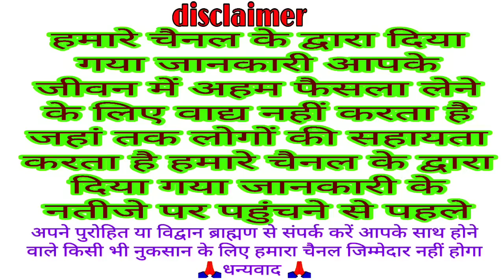जया एकादशी कब है 2023 शुभ मुहूर्त पारण व्रत नियम महत्व | Ekadashi kab hai | gyaras Vrat kab hai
jaya ekadashi kab hai
Ekadashi kab hai 2023
magh mas Shukla paksha Ekadashi Shubh muhurt 2023
Ekadashi kab hai
gyaras Vrat kab hai
gyaras Vrat Puja vidhi Shubh muhurt January February 2023
jaya Ekadashi Vrat Puja vidhi Shubh muhurt 2023
jaya Ekadashi Puja Vidhi
ekadashi
ekadashi vrat
gyaras kis din hai
jaya ekadashi vrat kab hai
ekadashi ka vrat kab hai
jaya ekadashi vrat
jaya ekadashi upay vk mishra
jaya ekadashi vk mishra
jaya ekadashi kab ki hai
is mahine Mein Ekadashi kab hai 2023
January 2023 ki Ekadashi kab hai
magh ki dusri Ekadashi kab hai 2023
ग्यारस कब है बताओ
 ग्यारस कब है बताइए
ग्यारस कब की है
एकादशी

welcome all
Bhakti Katha
traditional Katha
Vrat Puja
VKMISHRAPRESENT